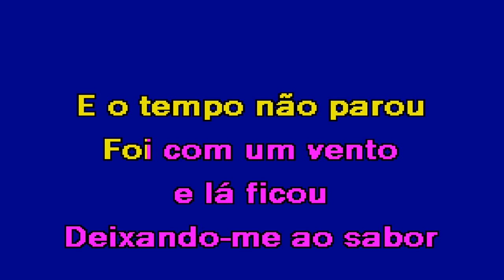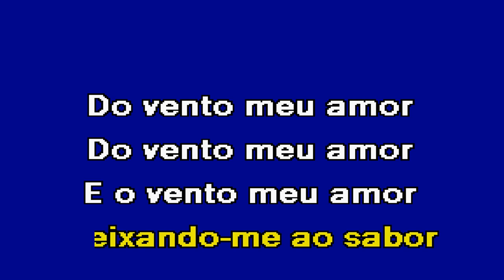O VENTO Kura & Jéssica Cipriano Karaoke